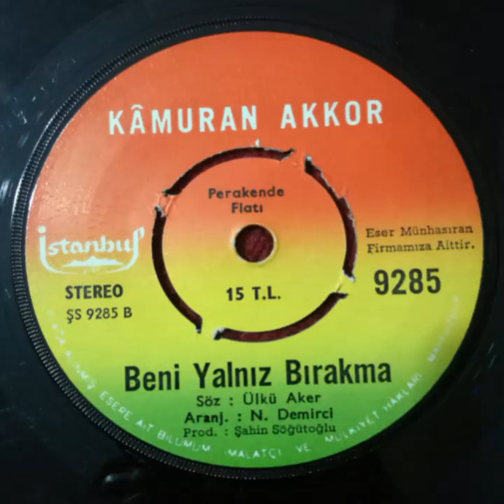KÂMURAN AKKOR - BENİ YALNIZ BIRAKMA - orijinal plak kaydı